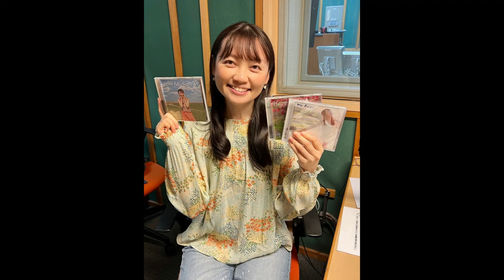KBS京都ラジオ「内田あやJ-Country」2022.10.18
KBS京都ラジオ毎週火曜日夕方５時３０分～
J-Countryシンガー内田あやがお送りする盛り沢山の30分生放送!!